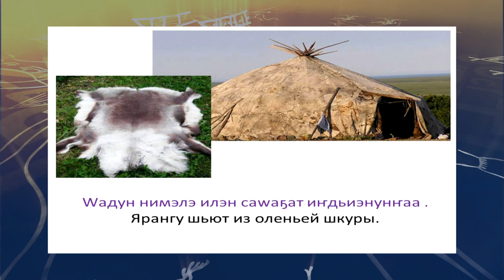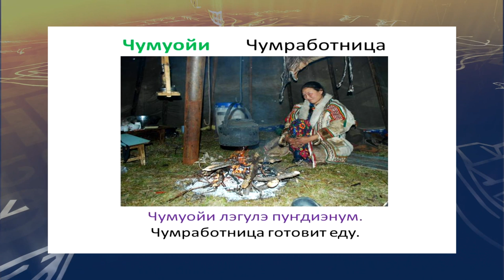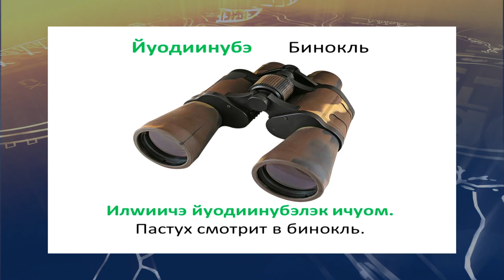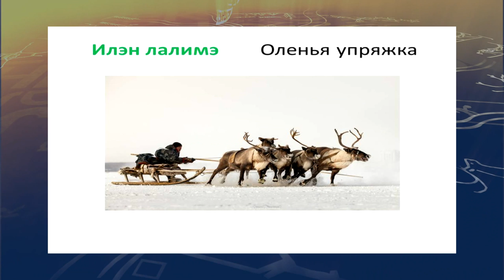teleuroki ukagir 32